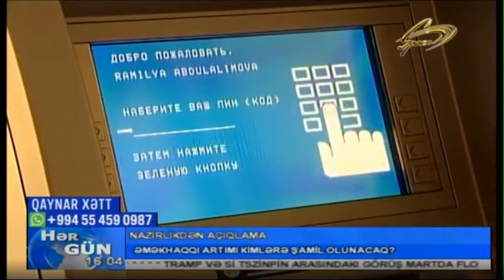Prezidentin yeni Sərəncamı ilə hansı sahələr üzrə işçilərin əmək haqqı artacaq?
Muzdla çalışanların azı 40%-nin əmək haqlarında artım olacaq

Azərbaycan Respublikasının Prezienti cənab İlham Əliyevin 8 fevral 2019-cu il tarixli Sərəncamı ilə cari il martın 1-dən minimum əmək haqqının 38,5 faiz (50 manat) artırılaraq 180 manata çatdırılması dövlət büdcəsindən maliyyələşən təşkilatlarda və özəl sektorda çalışan azı 600 min işçinin əmək haqqının artmasına imkan verəcək.

Dövlət büdcəsindən maliyyələşən təşkilatlar üzrə bu artım əmək haqları Vahid Tarif Cədvəli (VTC) üzrə ödənilən 450 mindən çox işçiyə şamil olunacaq. Onların sırasında daxildir:

elm, səhiyyə, sosial təminat, mədəniyyət, gənclər və idman, kənd təsərrüfatı, ekologiya, mənzil-kommunal, nəqliyyat və rabitə, meliorasiya, su təsərrüfatı və balıqartırma müəssisələrində, dövlət ümumi təhsil və peşə təhsili müəssisələrində bilik və bacarıqlarının diaqnostik qiymətləndirilməsi aparılmış müəllimlər və digər təhsil işçiləri istisna olmaqla, təhsil müəssisələrində çalışan işçilər;
dövlət qulluğunun xüsusi növündə çalışan, əmək haqları Vahid Tarif Cədvəli üzrə ödənilən mülki işçilər;
dövlət qulluğunun ümumi növündə yardımçı vəzifələrdə minimum əmək haqqından aşağı maaş alan dövlət qulluqçuları;
dövlət orqanlarında çalışan, lakin dövlət qulluqçusu hesab edilməyənlər (xadimə, dalandar, bağban, gözətçi, ocaqçı, ixtisas dərəcəsi olmayan fəhlə və s.);
dövlət büdcəsindən maliyyələşdirilən bir sıra təşkilatlarda (Nazirlər Kabinetinin 2018-ci il 14 mart tarixli 94 nömrəli qərarı ilə əmək haqları tənzimlənən təşkilatlar: Azərbaycan Milli Elmlər Akademiyası, “Azərbaycan Milli Ensiklopediyası” Elmi Mərkəzi, Azərbaycanda Atatürk Mərkəzi, Mədəniyyət Nazirliyi, Turizm Agentliyi, Milli Kulinariya Mərkəzi, İcra Hakimiyyəti orqanlarının nəzdindəki mərkəzləşdirilmiş mühasibatlıqlar,   dövlət arxivləri, elmi mərkəzlər,  Dövlət Film Fondu,  Səhiyyə Nazirliyinin Məhkəmə-Tibbi Ekspertiza və Patoloji Anatomiya Birliyi və Məhkəmə Psixiatrik Ekspertiza Mərkəzi, Bakı Şəhər İcra Hakimiyyətinin tabeliyindəki Bakı Şəhər məktəbəqədər təhsil müəssisələri və uşaq evləri idarəsi, Təhsil Nazirliyinin Ərazi Maliyyə Hesablaşma Mərkəzi) aşağı əmək haqqı alan xidmətedici heyət işçiləri.

Eyni zamanda, minimum əmək haqqı artımı özəl sektorda çalışan və əmək haqqı 180 manatdan az olan işçilərin (ilkin hesablamalara əsasən azı 150 min nəfər) əmək haqqının artmasına səbəb olacaq.

Dövlət başçısının yeni Sərəncamı ilə minimum əmək haqqının artırılması muzdla çalışanların azı 40%-nin əmək haqlarının artmasına imkan verəcək.

Minimum əmək haqqının artırılması üçün dövlət büdcəsindən illik 400 milyon manat, 2019-cu ilin 10 ayı (mart-dekabr) 335 milyon manatadək əlavə vəsait ayrılacaqdır.